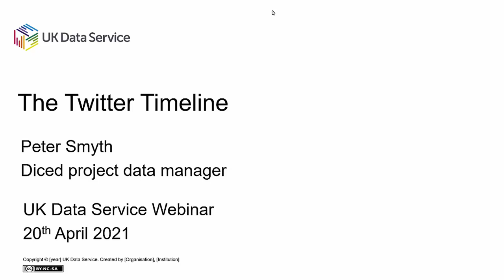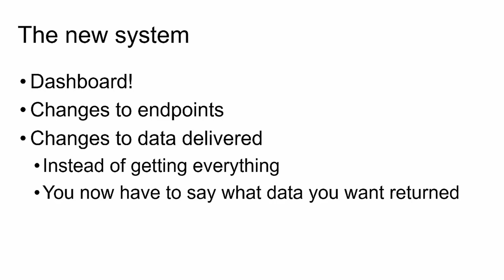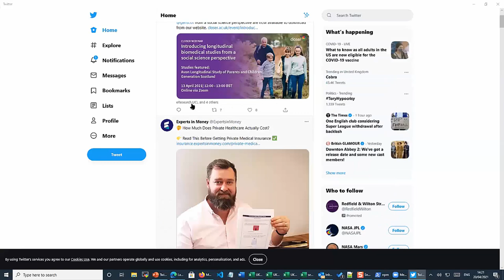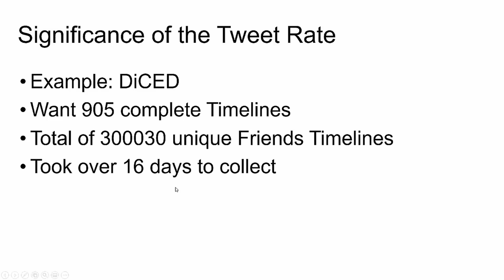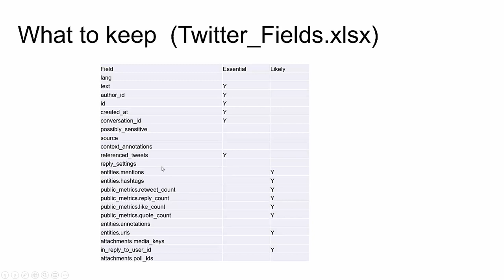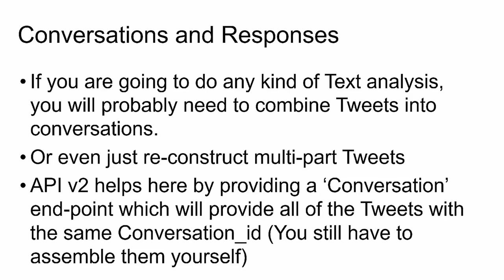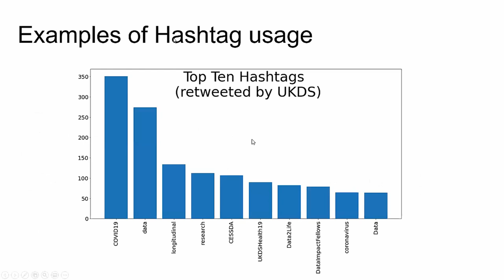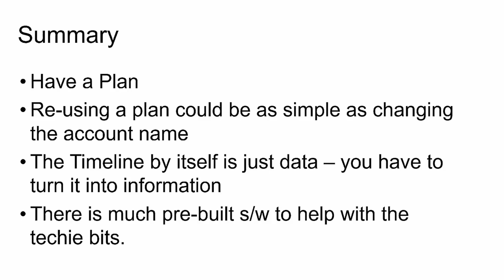Webinar: The Twitter Timeline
Social Media content is of increasing interest in Social Science research. Blog histories and Timelines can provide insights as to how exposure to social media itself might be influencing the individual.

 In this free webinar, organised by the UK Data Service, we will look at some of the tools available to collect and reconstruct a user's Twitter timeline, not just what they Tweet, but also what they see. We will outline how you can go about getting the necessary Twitter developers account and the API credentials to perform these tasks. We will then demonstrate using Python and the Twitter API how to collect a Timeline and reconstruct what the user sees.

Presenter: Peter Smyth, University of Manchester